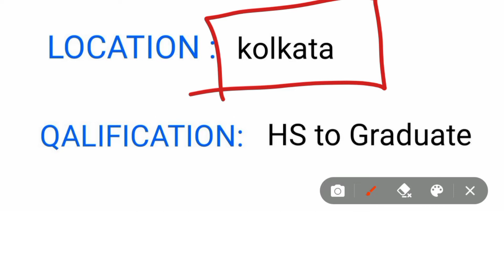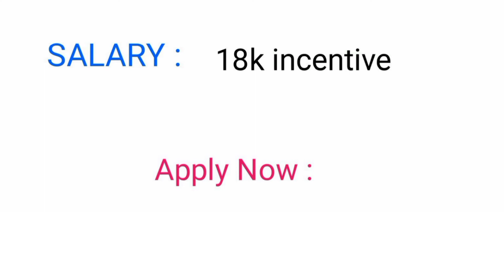jio company job vacancy 2022 । jio কোম্পানিতে চাকরি । free job vacancy west bengal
west bengal New job 2022
peon recruitment 2022
wb peon recruitment 2022
job vacancy 2022
10th pass job vacancy 2022
peon recruitment 2022 west bengal
wbp vacancy 2022
way of salution
job notifications
job search
job search kolkata
news bharat job